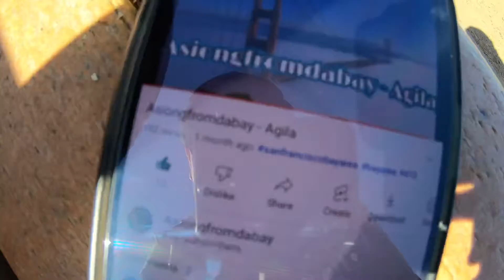BTS of “ AGILA 🦅 “ Music Video